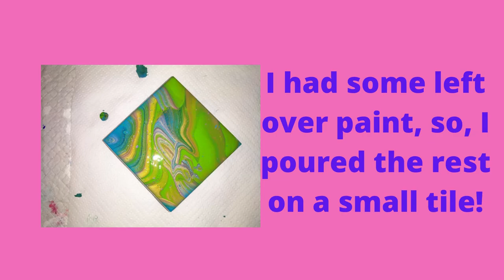#7 My Fluid Art Journey - Ring Pour Technique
Welcome to My Fluid Art Journey 😍

This was a Flip Cup Technique done on a 8x10 inch canvas

Colours used in this pour were all pre-mixed paints.

Did not turn out as I expected. Where did all the dark blue colours go?? 😆
But, I do like how it turned out.

Sorry!! Once again I did not film myself doing the whole process. I am going to have to look into getting more filming gear. My one little tripod was a disaster and actually fell over and I broke the ring light cover. So, back to the drawing board with that! If anyone has any experience in filming art, I would greatly appreciate your advice on what I should use and how to set it up??

For those who do not know about the Ring Pour Technique, here is a link to a couple of really great artists on YouTube who do absolutely lovely ring pours -

Below are some links to some of the products I used in this pour -

Plastic Cups
Disposable gloves to keep those hands clean
Puppy Training Pads to protect my table
Mont Marte Pre Mixed Paints